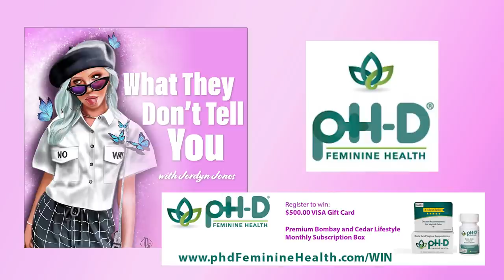Kamrin Houser: Who Hit On Who? | What They Don't Tell You With Jordyn Jones (Episode 53)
Rapper Kamrin Houser swings by to talk about his music, how he met Jordyn, their favorite (and least favorite) things about each other... and whether or not Kamrin will cuff Jordyn by the end of the year!

Express: RSVP yes this holiday in stores OR at Express.com